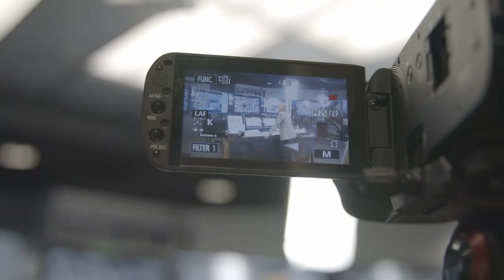Dr Schwartz - You're Greater Than The Sum Of Your Parts (Trailer) | Perspectives Podcast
Another week, another fabulous podcast guest!  My next episode is super exciting as I drill down into Internal Family Systems (IFS) therapy or ‘parts therapy’ with the founder, family therapist Dr Richard Schwartz.

Dr Schwartz is an important therapist who has helped many through trauma with his work.

A Harvard associate professor, he has been in high demand, recently featured on Tim Ferris and Gwyneth Paltrow’s GOOP podcasts discussing his therapy model.  IFS is mind-blowing to say the least - during this podcast, I was lucky to have Dr Schwartz apply his therapy to me – it was an amazing experience, and I am so glad to share it with you!

· Phone The Coaching Institute - 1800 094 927